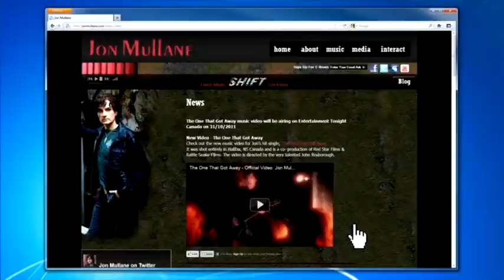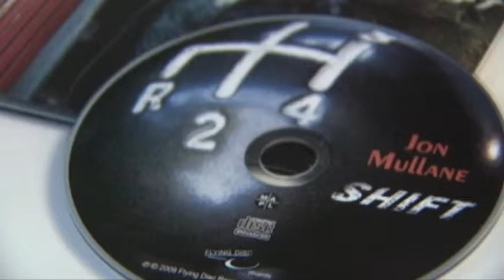Jon Mullane Artist Profile on Eastlink Magazine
Profile on Canadian rock artist Jon Mullane featuring interview,  music videos & live performance footage